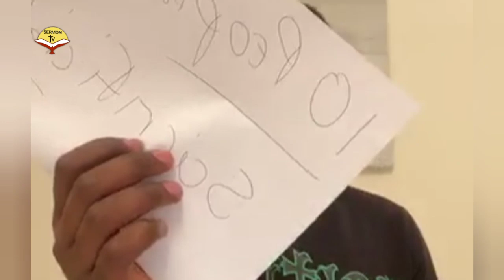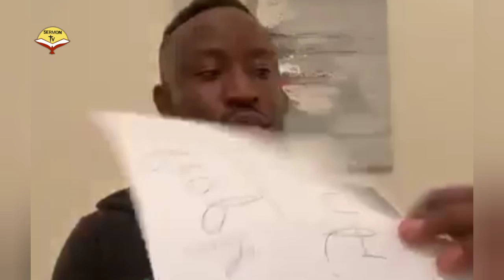Book of Prophecy | See your Name | How to prophecy by Vision | Prophet Branson 2020 HD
Book of Prophecy

Information on picture of prophecies ...
Study of prophetic things